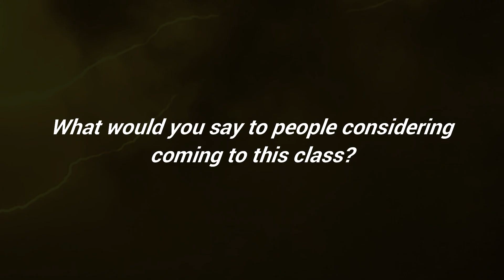Testimonial by Dionis Lica, NJ Roofing & Gutters — 411 Roofing Systems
"It's up to me if I want to be a million-dollar or $250 million company." Dionis of NJ Roofing & Gutters shares how our 411 Roofing Systems class revolutionized his business approach.

The next class is coming up!

⚡ Learn more about Business 411, a branding, marketing, and business development agency specializing in the roofing and home service industry